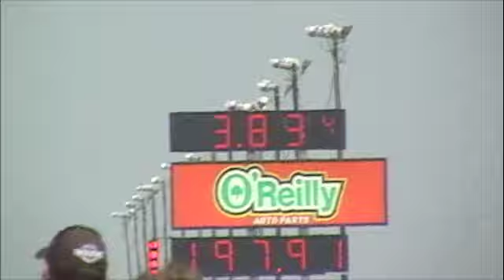ADRL Houston Promo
Quick Promo